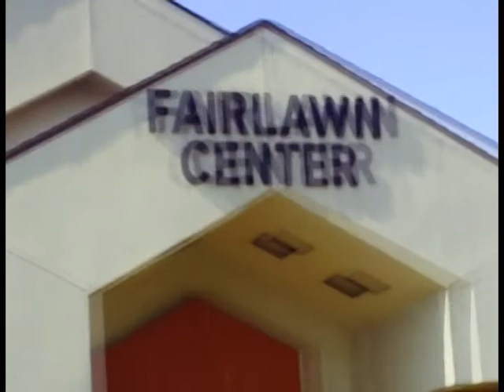Fairlawn Center - Memories - DIRECTORS CUT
Clips from 1 year worth of video shot at Fairlawn Children's Center prior to the arson that happened in November 2010.

I re-cut the video with some photos of the crew and replaced some of footage at the beginning. Watch and you will see. :)